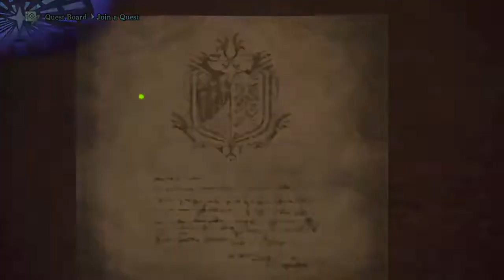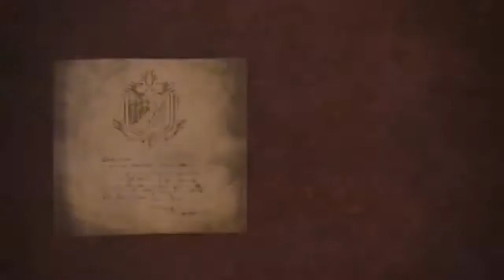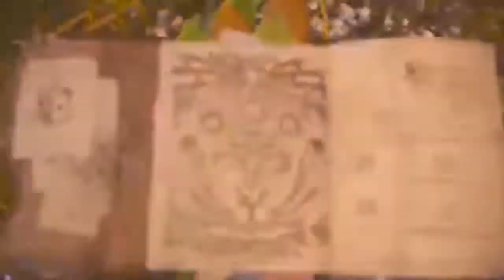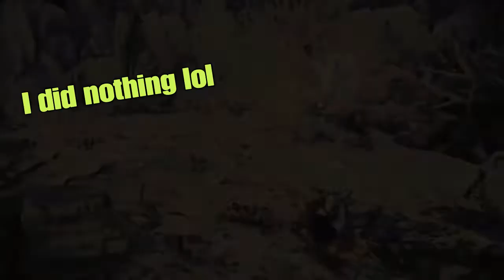The Worst Monster Hunter Guide Ever! (Monster Hunter: World Gameplay)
Recently got Monster Hunter: World, the first Monster Hunter game I ever played. After just 2 days of playing I tried teaching the basics of the game to HMFarhath.

You can already tell this is a recipe for disaster...